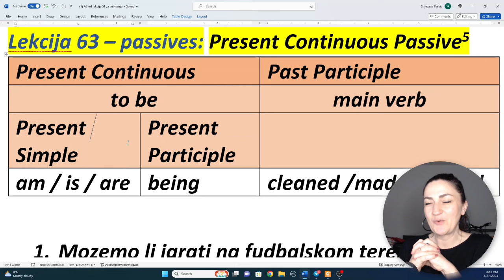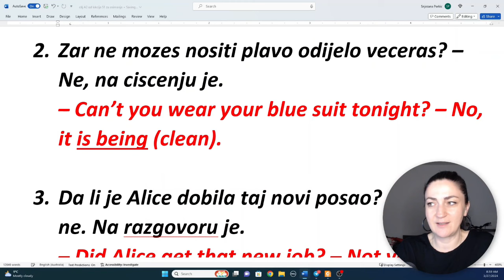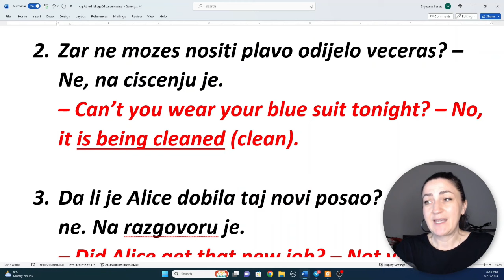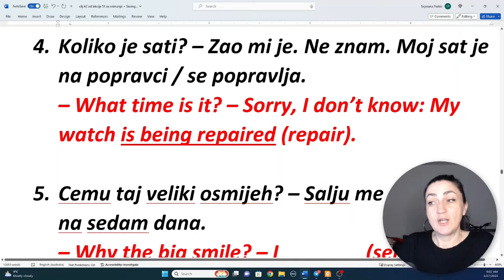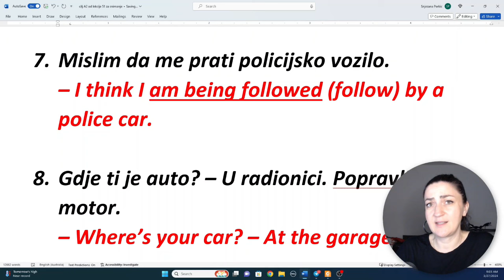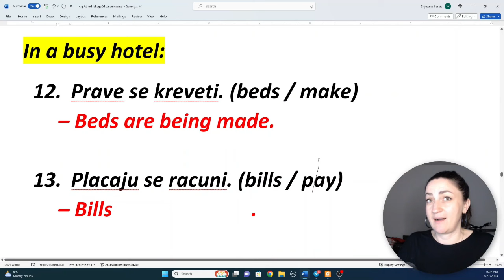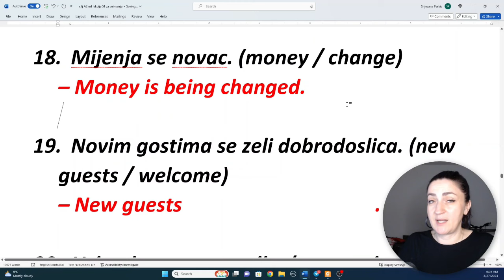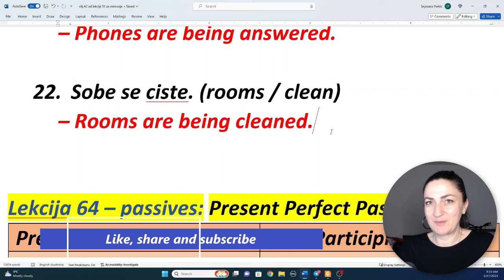(63) KADA NIJE BITNO KO SADA VRSI RADNJU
U danasnjoj lekciji nastavljamo sa pasivom. Ovaj put u fokusu - jos jedan sadasnji pasiv - Present Continuos Passive.

Budite vrijedni i uporni i ucite engleski svaki dan! Upamtite samo je znanje ono sto vam niko ne moze oduzeti i sto nosite sa sobom uvijek gdje god da idete!

S nestrpljenjem očekujem vaše komentare i prijedloge. Vaša podrška mi daje snagu da nastavim stvarati ovu edukativnu zajednicu. I ne zaboravite, ključno je svakodnevno učiti ponešto novo, jer to vas vodi prema ostvarenju vaših ciljeva!

S ljubavlju,

Snježana